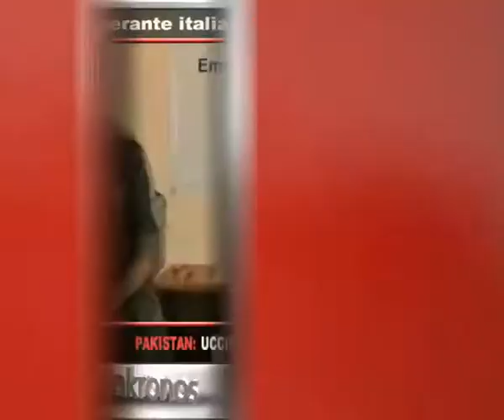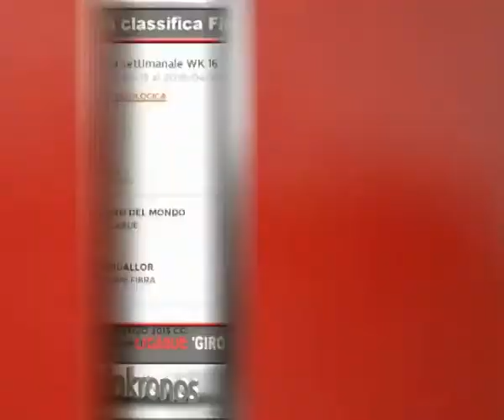Tg Adnkronos, Pakistan: ucciso in un raid Giovanni Lo Porto...